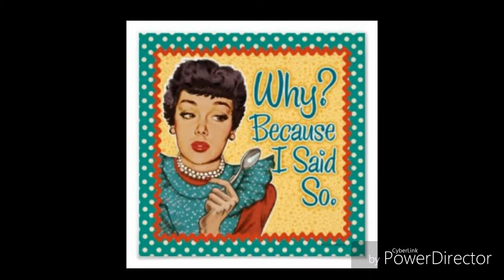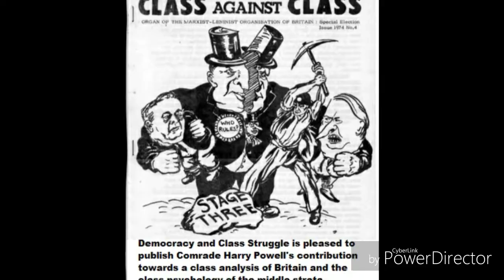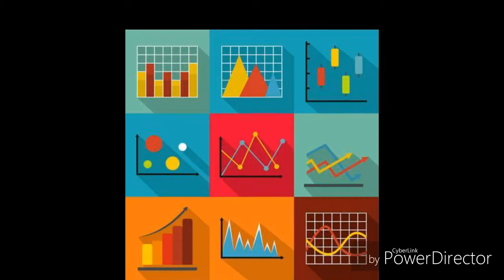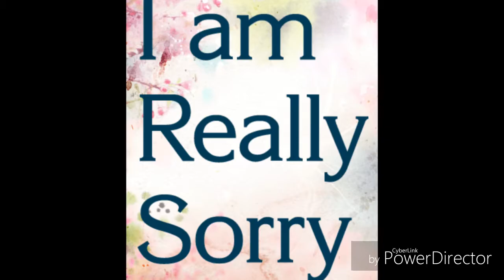What if Germany turned Communist?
The Anarchism video will come out before the new year.